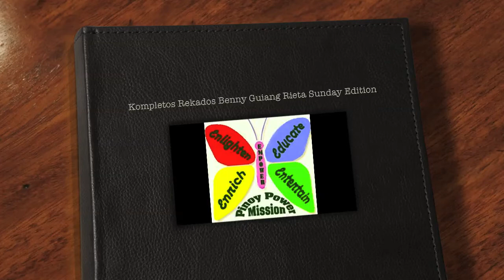Part 3 Kompletos Rekados Benny Guiang Rieta Sunday Edition-Texters Greetings Jan,15,2012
Ilocano Radio Program in KPHI am 1130 Honolulu by Benny Guiang Rieta Kompeltos Rekados aired every Tuesdays, Thursdays & Sundays